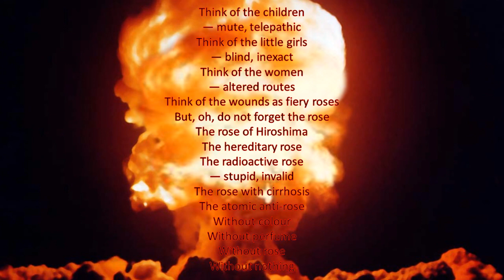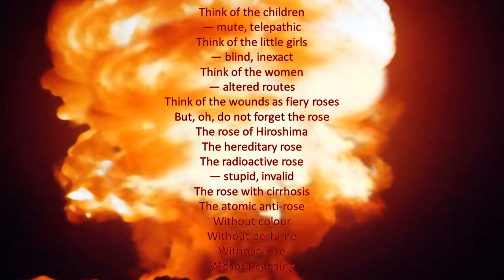The Rose Of Hiroshima (A rosa de Hiroshima - Ney Matogrosso - Secos & Molhados)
Inspired by the song "Rosa de Hiroshima", written by Gerson Conrad and Vinicius de  Moraes. Performed by "Secos e Molhados" - Vocal Ney Matogrosso. PowerPoint presentation converted to wmv.